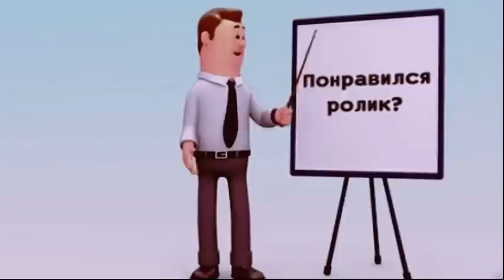Армянские солдаты и офицеры бегут от двух БТР-ов Азербайджанской армии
В последние дни наблюдаются целенаправленные провокации со стороны Армении. Это очередная военная авантюра руководства Армении.

Как передает Axar.az, об этом говорится в сообщении в Управление пресс-службы Министерства иностранных дел Азербайджанской Республики (МИД).

«Так, незаконный визит бывшего министра обороны Армении на временно подконтрольную российским миротворцам территорию Азербайджана и проведение здесь совещаний военного назначения, концентрация около 60 человек личного состава вооруженных сил Армении на дороге, ведущей к позициям Азербайджанской Армии в Лачинском районе, а также интенсивный обстрел вооруженными силами Армении позиций Азербайджанской Армии в Кяльбаджарском и Лачинском районах свидетельствуют о том, что армянская сторона целенаправленно обостряет ситуацию.

Все это свидетельствует о том, что Армения не заинтересована в обеспечении мира и безопасности в регионе, а также в делимитации границ с Азербайджаном. Подчеркиваем, что напряженность в регионе - очередная военно-политическая провокация Армении», - отмечается в сообщении.

В сообщении подчеркивается, что ответственность за напряженность ложится непосредственно на военно- политическом руководстве Армении.